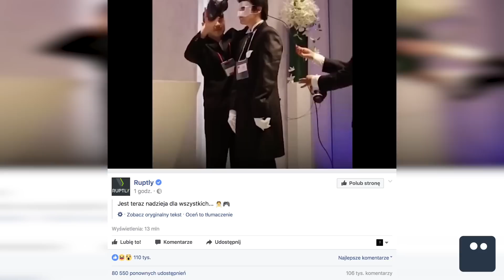TO SMAKUJE JAK KUPA! | Poszukiwacz #293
Dzisiaj zobaczymy pudding po Tajsku! Podobno jest smaczny czego przez internet nie da się sprawdzić. Jednak każdemu przypomina... kupę :D Tobie też?
Będzie o Japońskim pomyśle na ślub za pomocą gogli VR! Masz ulubioną postać Anime? Może warto wziąć z nią ślub?
Na koniec poznamy Green Lady czyli Amerykankę która oszalała na punkcie koloru zielonego! :)

Ślub przez gogle VR / ‘Until a reboot do us part’: Japanese guys are marrying VR brides:

Muzyka:
Jeżeli chcesz, to możesz mnie wesprzeć finansowo:
Razem z Jaśkiem bardzo za to dziękujemy!

Skrytka:
Wiejak Adam
FUP Warszawa
Skrytka 18
Ul. Rodziny Hiszpańskich 8
02-685 Warszawa